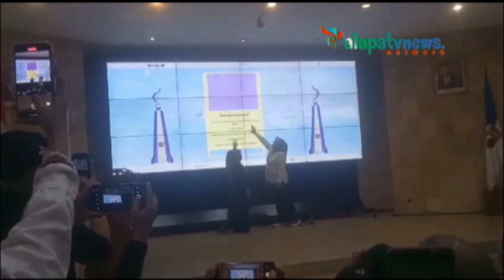Disparbud Kota Bogor Luncurkan Aplikasi Laksa kota Bogor